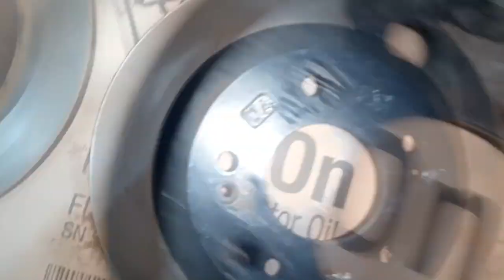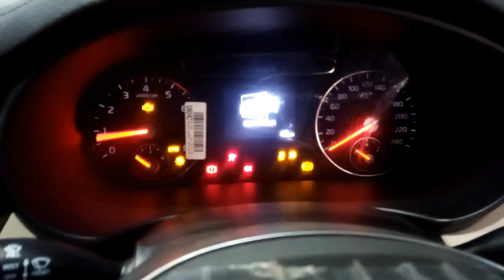KIA Sorento | How to Remove Rust from Caliper & Disk | How to Make your car looks new | By Naveed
The KIA Sorento's Rotors and disks are full with the rust.
In this video we will show you how you can remove the rust from your car easily and quite skillfully.
How to give shiny look to your car?
How to make your car look new?
In this way your car would look like as new as you just bought it from the showroom today. There no special skills required to do this work except only if you know how to remove the Wheels of your cars.